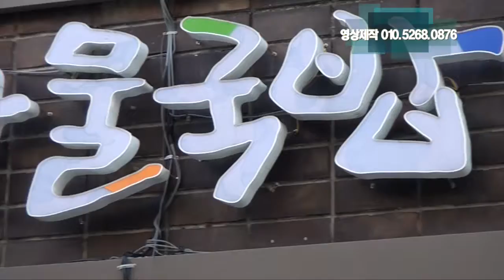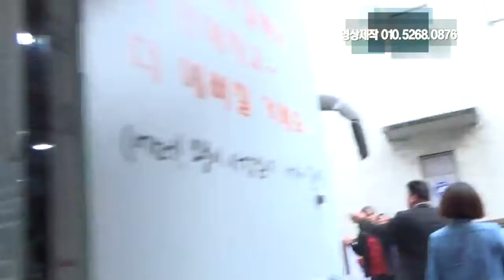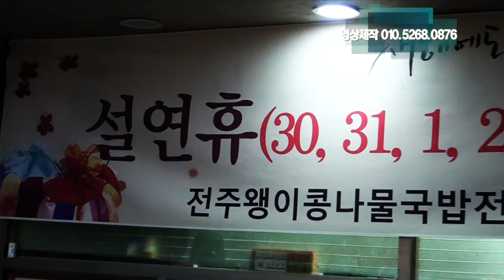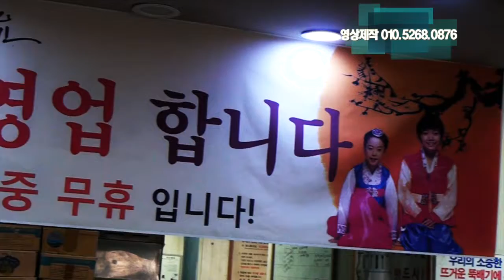전주 콩나물 국밥 전문점 왱이집(전주맛집)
줄서서 먹는 전주 콩나물 국밥집
왱이집